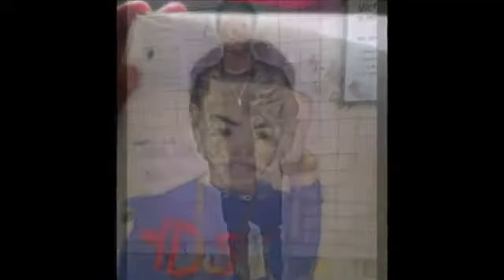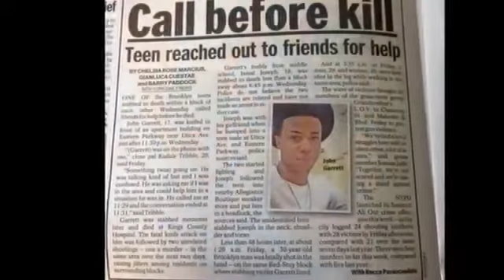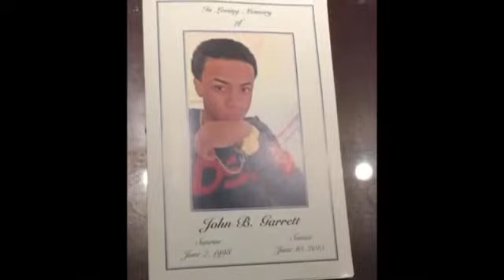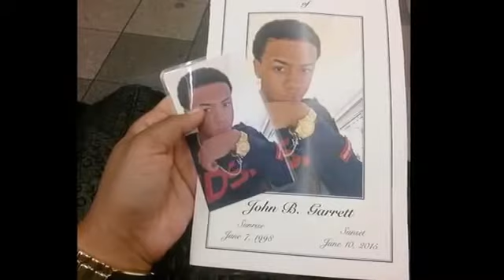In Memoriam of John Garrett 1998-2015